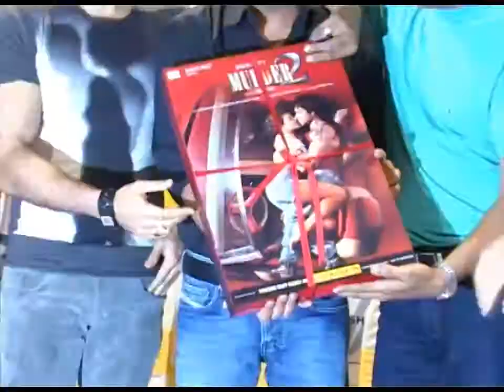Emraan and Jacqueline at the music launch of Murder 2